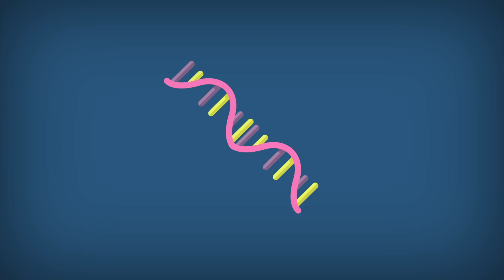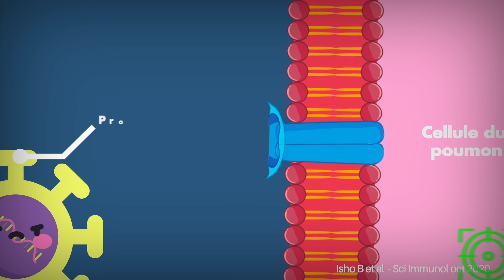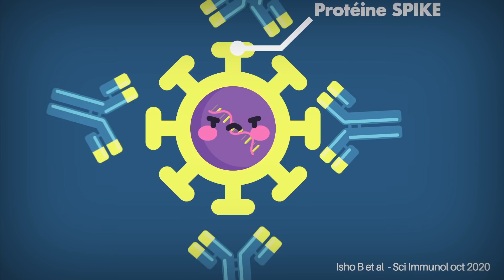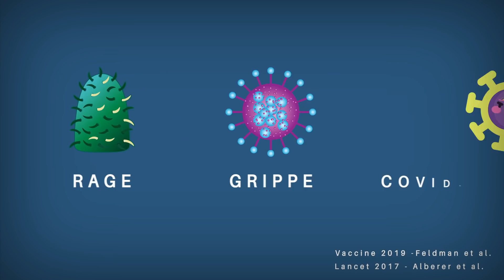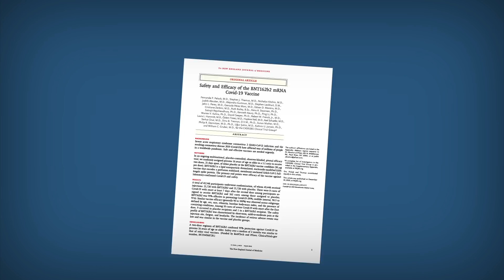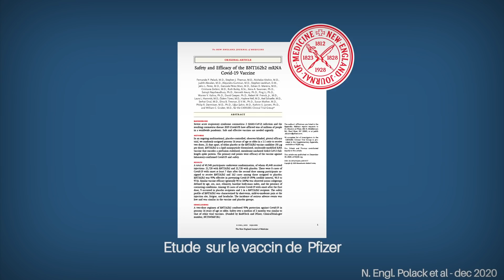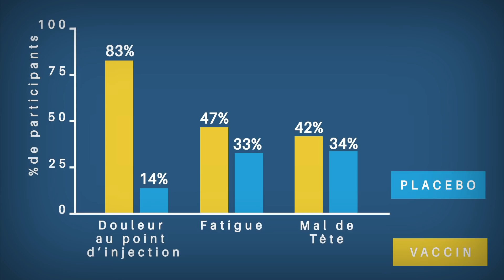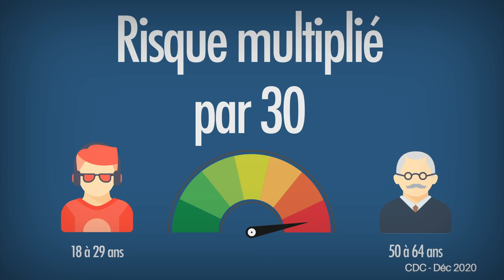Vaccins COVID à ARNm : faut-il se faire vacciner ?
En tant que médecin, je me suis posé beaucoup de questions sur ces nouveaux vaccins à ARN contre le COVID-19. Alors voici dans cette vidéo de vulgarisation le fruit de mes recherches : du rôle d'un ARN messager à la balance bénéfice risque de la vaccination, retrouvez ici un résumé de ce qu'on sait et ce qu'on ne sait pas sur ces vaccins à ARN.

Réalisation Thierry BONJOUR

Remerciements
Pour leurs soutiens, relectures, conseils et encouragements :

Dr Didier LAUREILLARD
Pr Albert SOTTO
Dr Paul LOUBET
Dr Brigitte RICHAUD MOREL
Dr Christian MOSTOSI
Dr Hélène Béringuier
Dr Jéremie SOMME
Dr Hind Letaief
Dr Quentin Berl
Dr Maité Meunier
Hélène Rialland
Louis Bertrand
Yosra Letaief
Cédric Julien

A L’ANMPTEH pour son soutien à la chaîne depuis ses débuts

Bibliographie et sources :

Persistence of serum and saliva antibody responses to SARS-CoV-2 spike antigens in COVID-19 patients

European journal of immunology 1993 Martinon et al.
Induction of virus‐specific cytotoxic T lymphocytes in vivo by liposome‐entrapped

Vaccine 2019, mRNA vaccines against H10N8 and H7N9 influenza viruses of pandemic potential are immunogenic and well tolerated in healthy adults in phase 1 randomized clinical trials

Lancet 2017 - Alberer et al.
Safety and immunogenicity of a mRNA rabies vaccine in healthy adults: an open-label, non-randomised, prospective, first-in-human phase 1 clinical trial

Coronavirus vaccine development: from SARS and MERS to COVID-19
Journal of Biomedical Science Yen-Der Li décembre 2020
Int J Biomed Sci – Li. – Décembre 2020

SARS-CoV-2 vaccines in development Nature

NEJM 2020 Polack and al. Safety and Efficacy of the BNT162b2 mRNA
Covid-19 Vaccine

SIPLF 2020. Vaccins contre la Covid-19 : questions et réponses

Imperial College LONDON - Octobre 2020
Report 34: COVID-19 Infection Fatality Ratio: Estimates from Seroprevalence

Neurology 2020 - Long-Haul COVID Avindra Nath

JAMA Carfi and al.
Persistent Symptoms in Patients After Acute COVID-19